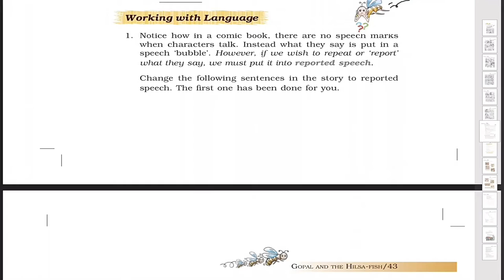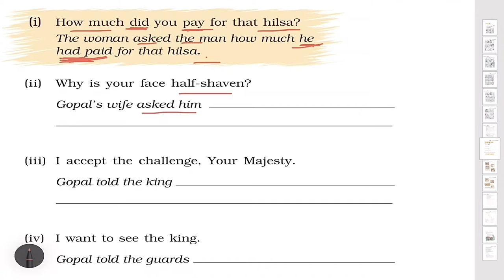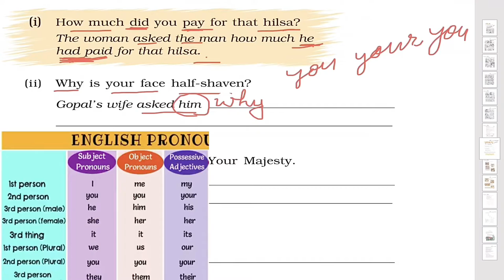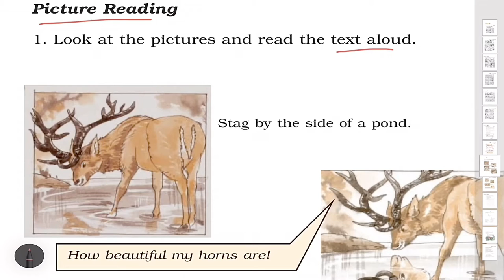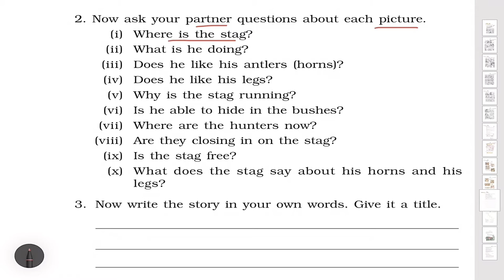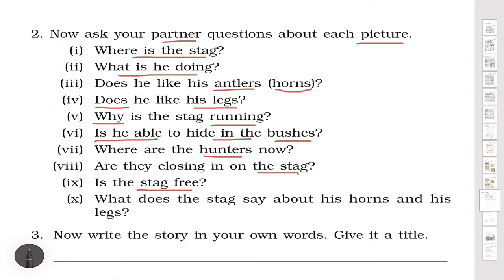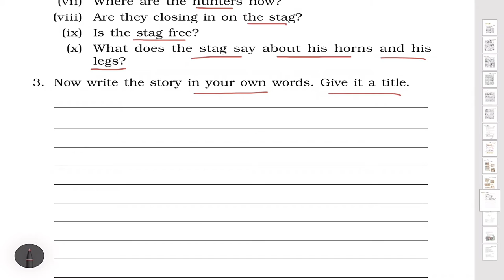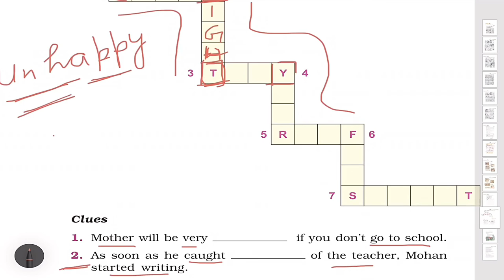Class 7 Honeycomb Chapter 3 Working With Language Gopal & the Hilsa-Fish Exercise